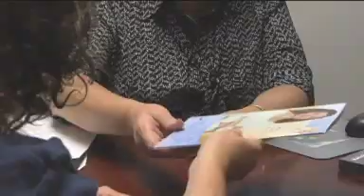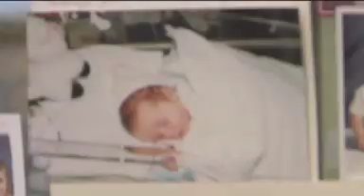IVF in Chicago - Reestablishing fertility after tubal ligation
Dr. Madaness, Head of the Midwest fertility center in Chicago, Explains about the different options patients have in order to recreate fertility and getting pregnant.